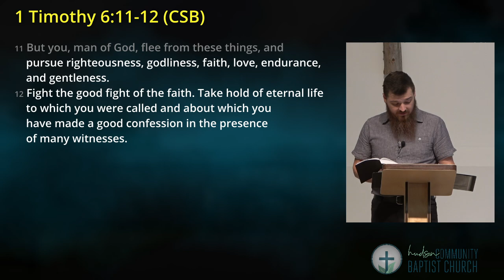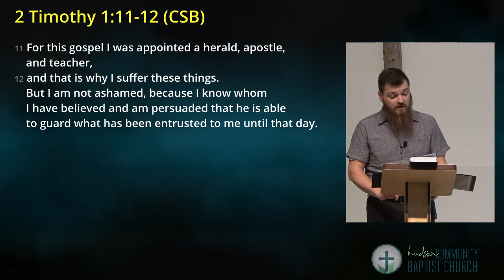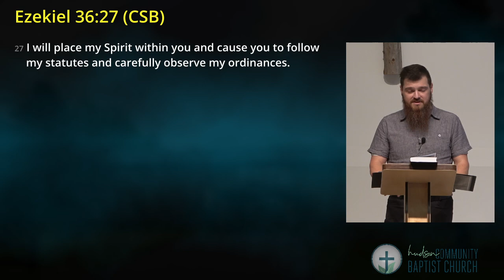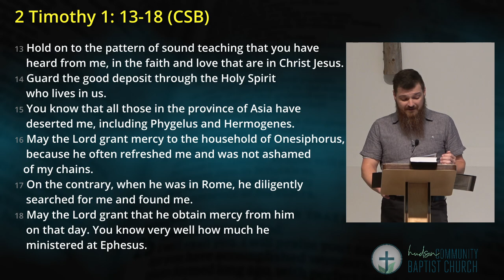Series | Timothy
2 Timothy 1:13-18 | Alexandre Frenette